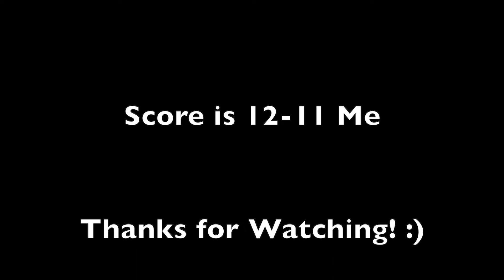Cashflow Vs Dublin (Part 2)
(Don't watch this one). Some of the matches I did not get footage. This is the second series of the legendary series.